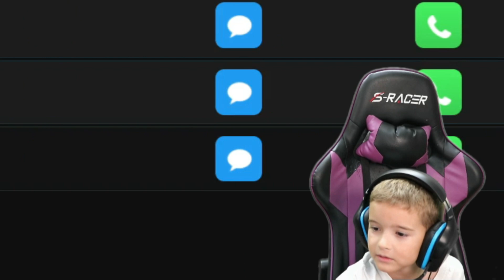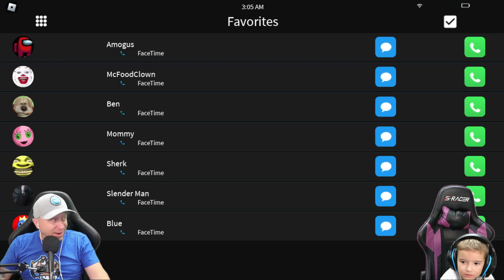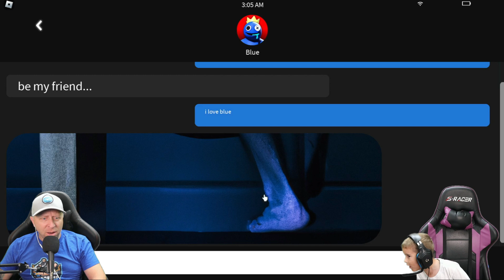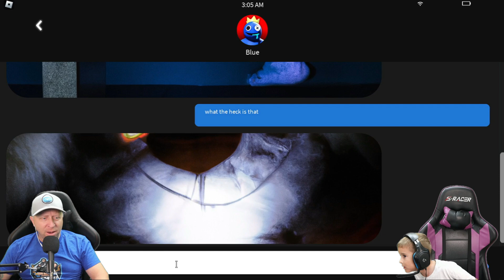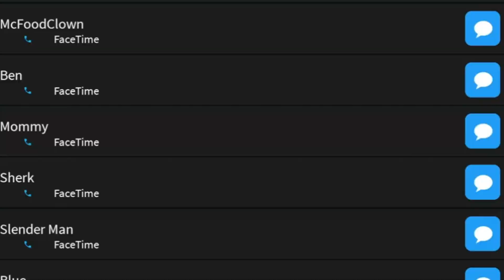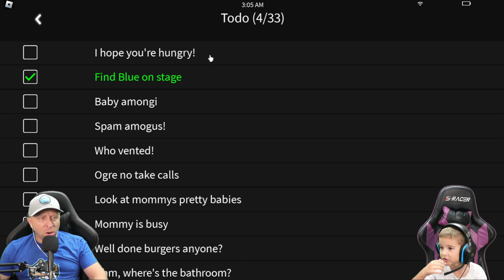Don't Call RAINBOW FRIENDS at 3AM! Roblox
This is what happens when you call Rainbow Friends at 3am